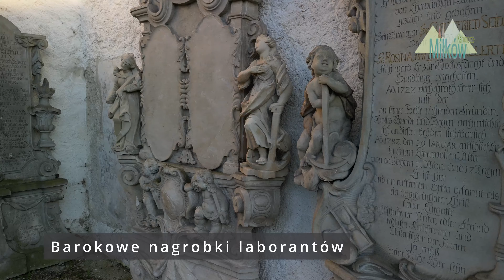Hej w Miłkowie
Klip, piosenka o Miłkowie - ilustrowana obrazami Miłkowa i Karkonoszy.
Montaż, zdjęcia - Krzysztof Romańczukiewicz (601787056)
Made With Suno